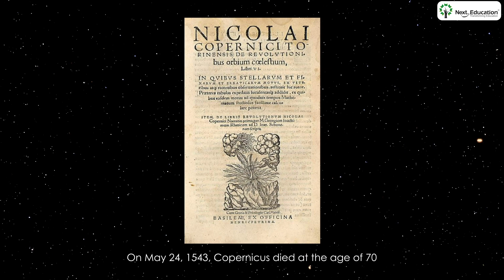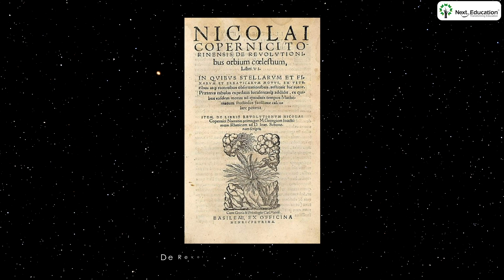Solar System and Motion of Celestial Bodies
Sunday is a fun day. But add a little knowledge to the fun, and it becomes even more interesting and exciting. Let's today hear a story on how we came to know about the 'Solar System' and the motion of celestial bodies.